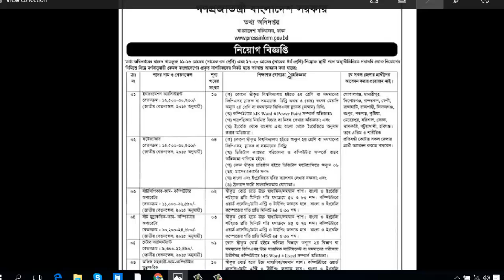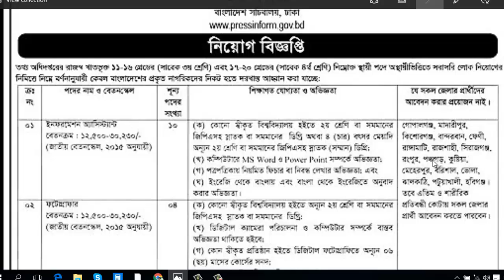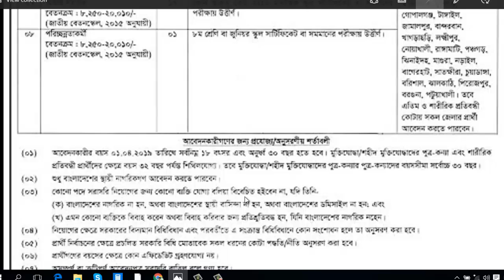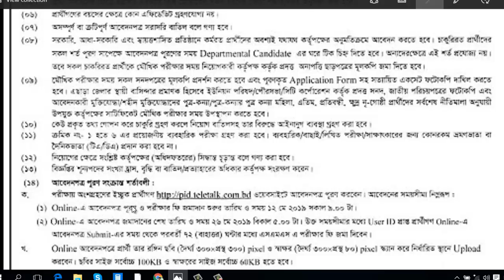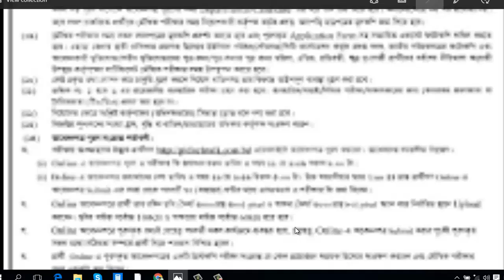তথ্য অধিদফতর (পিআইডি) নিয়োগ PID Job circular 2019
press information department pid bangladesh job circular 2019
Hello,